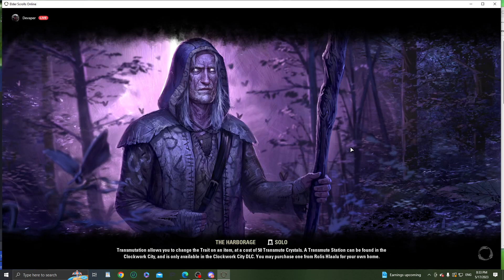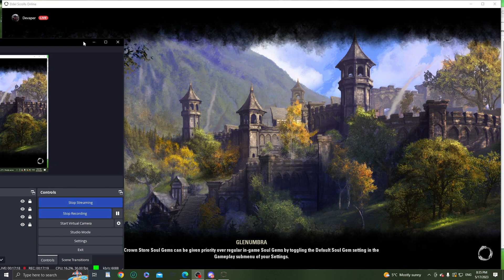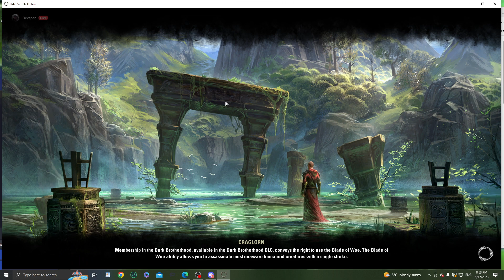Elder Scrolls Online Ep 716 Sithandra Vaporizes Molag Bal & CP TRUE COST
If your imagining that Sithandra can roughly insta kill Molag Bal your not wrong...she CAN